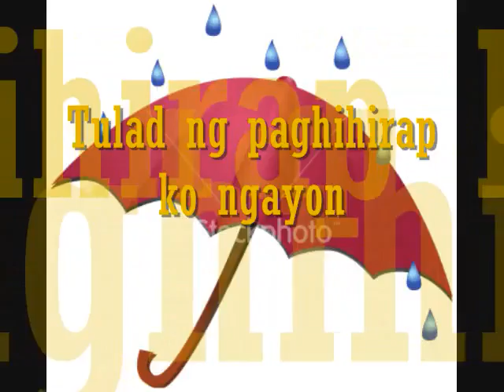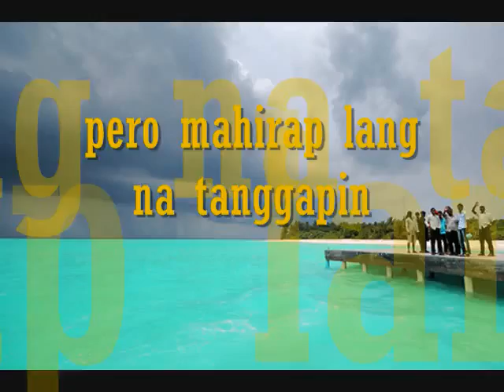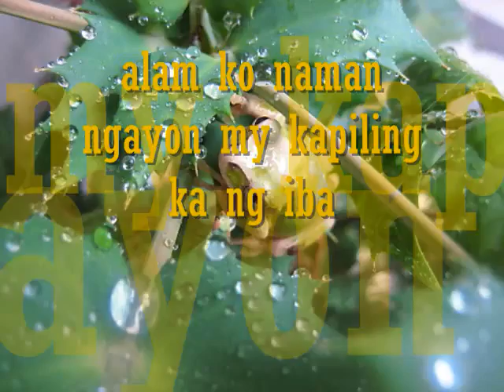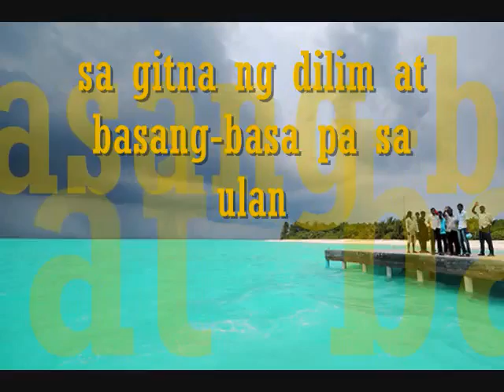ULAN WITH LYRICS BY: CUESHE